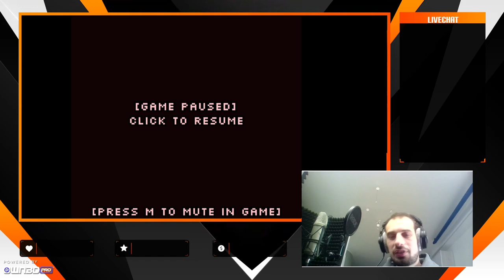"Don't look back", a beautiful flash game by Terry Cavanagh [LONGPLAY]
I would like to bring here on YouTube the longplay of "Don't look back" my favourite flash game.
I explain in the first part the flash games phenomenon in 2000s and I do the full longplay with paraphrase/my ideas on the finale.

Do you want to know where to play Don't look back? You can use flashpoint infinity!

PS: I thought there wasn't another gameplay on YouTube but I found one after I recorded the video xD
Anyways I explained a bit more the phenomenon and theories on ending!